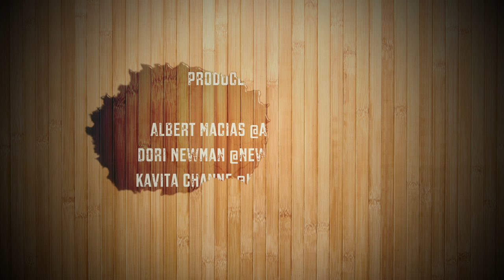MIami Dolphins Cycling Challenge 2012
1stDownNDirty takes you through a ride like no other...

Tackling cancer one mile at a time, this 2-day tri-county charity cycling event, coordinated by the Miami Dolphins Foundation, has raised over $3 million for the Sylvester Comprehensive Cancer Center over the past 3 years.  100% of the proceeds go to the Sylvester Comprehensive Cancer Center here in South Florida.

Miracles CAN and DO happen when we band together... Fins Up!